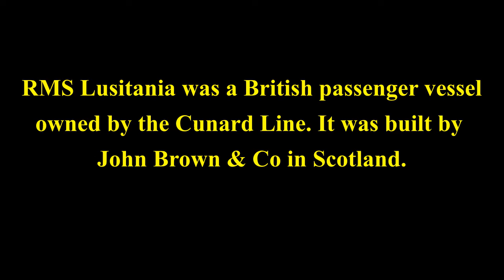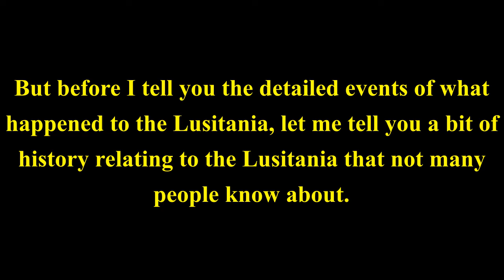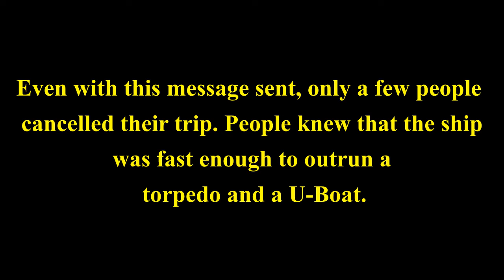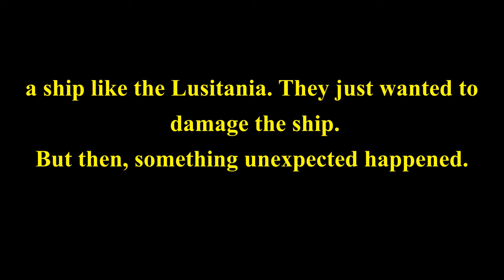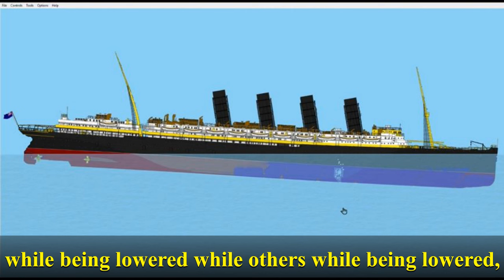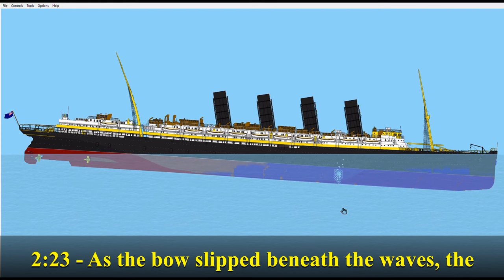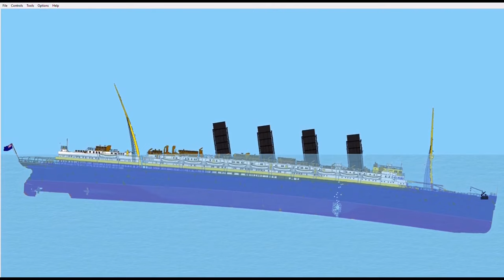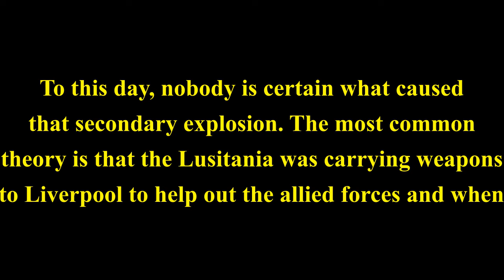Floating Sandbox/RMS Lusitania Mini Documentary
Hello everyone, this is the Mini Documentary of the RMS Lusitania.
I decided to try a new music. The music you hear in this video is from the game Floating Sandbox.

1000 views on December 24, 2021! WOW!